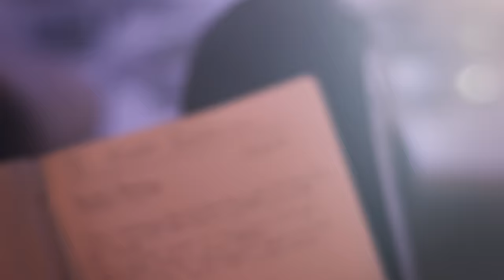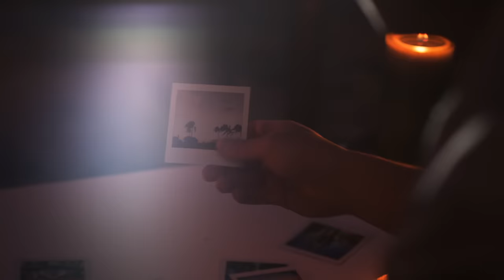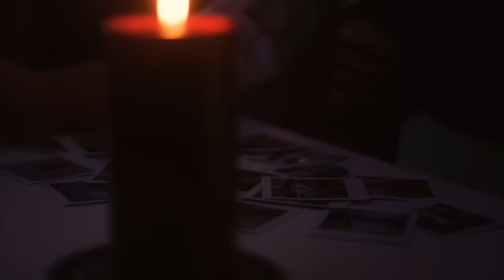Dylan Brady - I Hate California (Official Video)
Official video for "I Hate California" by Dylan Brady.